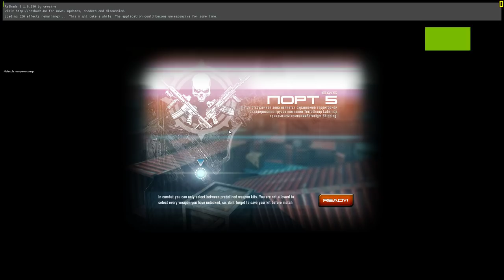Contract Wars - SV98 No Scope Fun 2